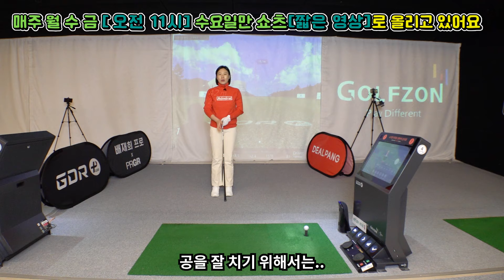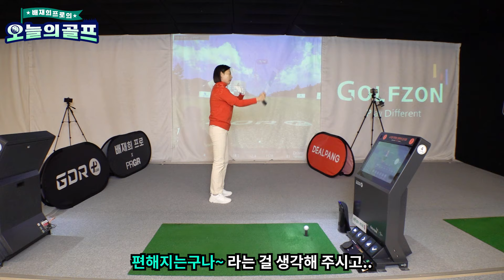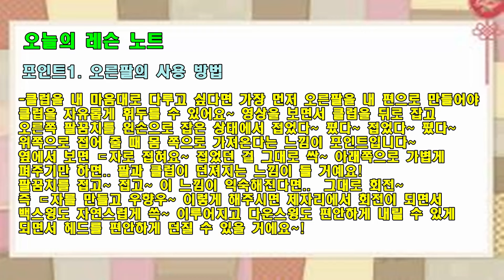모든 클럽은 이걸 알고 사용해야 각자의 쓰임에 맞게 휘두를 수 있어요~! [골프레슨]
오늘의 레슨 노트

포인트1. 오른팔의 사용 방법

-클럽을 내 마음대로 다루고 싶다면 가장 먼저 오른팔을 내 편으로 만들어야 클럽을 자유롭게 휘두를 수 있어요~ 영상을 보면서 클럽을 뒤로 잡고
오른쪽 팔꿈치를 왼손으로 잡은 상태에서 접었다~ 폈다~ 접었다~ 폈다~ 위쪽으로 접어 줄 때 몸 쪽으로 가져온다는 느낌이 포인트입니다~
옆에서 보면 ㄷ자로 접혀요~ 접었던 걸 그대로 싹~ 아래쪽으로 가볍게 펴주기만 하면.. 팔과 클럽이 던져지는 느낌이 들 거예요!
팔꿈치를 접고~ 접고~ 이 느낌이 익숙해진다면..  그대로 회전~ 즉 ㄷ자를 만들고 우향우~ 이렇게 해주시면 제자리에서 회전이 되면서 백스윙도 자연스럽게 쓱~ 이루어지고 다운스윙도 편안하게 내릴 수 있게 되면서 헤드를 편안하게 던질 수 있을 거에요~!